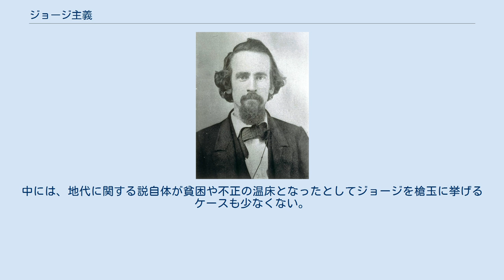ジョージ主義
ヘンリー・ジョージ ジョージ主義（英語: Georgism）とは、アメリカの政治経済学者ヘンリー・ジョージ （1839年 - 1897年）に因んで名づけられた経済学及び哲学説の一。
土地利潤分配を柱とする思想であることから、地公主義（英語：Geoism （ジオイズム））とも。
 私的所有の概念をベースにしながらも、自然物わけても土地に限っては人類全体の共有財産とする点に特徴がある。
地価に対する単一税（土地単税）の賦課で名高く、同説の支持者は地価税が経済における効率性や公平性を達成する上で優れており、導入された暁には、効率性や公平性を欠く他の税を減らせる（又は無くせる）ほど十分な税収を確保できると述べている。
 ヘンリー・ジョージは、地代を私的に所有するよりも社会全体に等しく分配すべきとの主張で最も知られており、こうした彼の見解を十全に示したものが自著『進歩と貧困』である。
ただ、地代の社会的共有を実行に移すとすれば、一旦土地を国有化した上で賃貸しすることが考えられるが、ジョージは土地所有権が既に個々人の手に委ねられている国においては混乱を招き兼ねないとして地価税を好んだ。
この地価税という「単一税」からの収入があれば、国富の増大のほか年金なりベーシック・インカムとして国民への富の再分配が図られ、国富が増大すればやがては如何なる形態の税をも廃絶しうると説いた。
なお、高率の地価税が導入されると、それに呼応して地価が下落する恐れがあるものの、ジョージは土地所有者への補償を視野に入れておらず、嘗ての奴隷所有者と同様の対応をとることを主張した。
 ジョージズムの支持者は、天然資源から得られる所得（即ち不労所得）や自然独占からの法外な報酬は、特定の個人よりは寧ろ共同体のものとすべきで、地価税以外の税や経済的規制を課してはならないとも主張した。
実際、他のあらゆる税を廃止しようとすれば、当然のことながら高率の地価税を設定しなければならず、地価も下落を余儀なくされる。
こうした点について、アダム・スミスは自著『国富論』の中で、地代に変化は無いだろうとして、次のように述べている。
 敷地地代は、家賃よりも、さらにいっそう適切な課税対象である。
敷地地代に税をかけても、家賃が高くなることはないであろう。
それは、全額敷地地代の受取主-かれは、いつも一個の独占者として振舞い、自分の敷地を使わせる代りに取れるかぎりの高い地代を取り立てるものだ-にかかるだろう。
敷地を使わせる代りに取れるものが多いか少ないかは、競争者たちがたまたま富んでいるか貧しいか、つまり、かれらが、ある特定の地面にたいする、気まぐれな好みを満足させるために出せる費用が大きいか小さいか、によるのである。
どこの国でも、金持の競争者の最大多数は首都に住んでおり、そこはつねに敷地地代の最高を示している。
 敷地地代に税がかかるからといって、どう考えても、これらの競争者の富がふえるわけはないのだから、かれらが、敷地を使うためにもっと支払おうという気になることは、おそらくあるまい。
この税が居住者にとって前払されるべきか、敷地の所有者によって前払いされるべきかは、たいして重要な問題ではなかろう。
居住者が支払わざるをえないこの税が多ければ多いほど、かれは敷地にたいしては、それだけ少ししか支払おうとしないのであり、そこれ、この税の終局的な支払は、すべて敷地地代の受取主の負担になるだろうからである。
 — アダム・スミス、大河内一男監訳『国富論Ⅳ』中央公論新社、2010年1月、p.154-155 主流派経済学の理論では、地価税が他の税とは異なり極端に効率が良く、生産性を損ねるものでもないとされ、1976年にノーベル経済学賞を受賞したミルトン・フリードマンも、ジョージの掲げる地価税が経済に対する過度の負担（つまり「死荷重」）を生むことがないとしている。
また、他のより不公正な税を地価税に置き換えることで経済厚生の改善が図られ、同税が富に係るものである以上、格差是正にも役立つとの指摘がある。
 現代の環境主義者も地球を人類の共有財産とする立場から、環境税を支持するものが少なからずおり、公害などを防ぐ手立てとして地価税に賛意を示すこともある。
 ジョージズムが高い知名度を誇るようになると、発祥の地アメリカで、この原理に基づき数箇所の自治体が誕生した。
現存する自治体としては、1900年にジョージ・フランシス・スティーブンスやウィル・プライスが資...